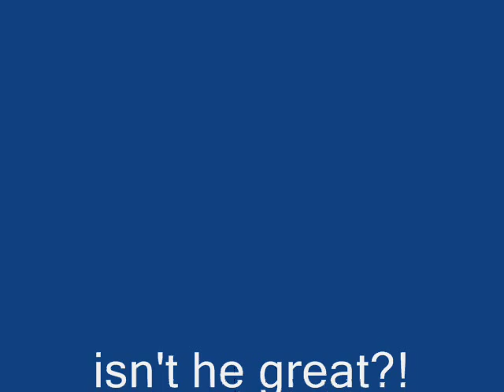Pete Spencer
videoslideshow about the drummer pete spencer,once a member of the group smokie now going his own way